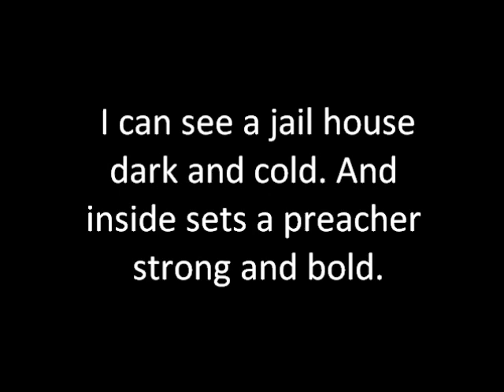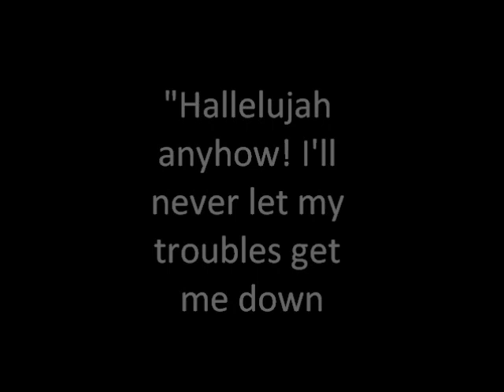Hallelujah Anyhow By Evangelist Jim White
This is a recording of the well loved Evangelist Jim White singing before he preached at Bible Baptist Church in Pensacola Florida for a Blowout (not sure the year).